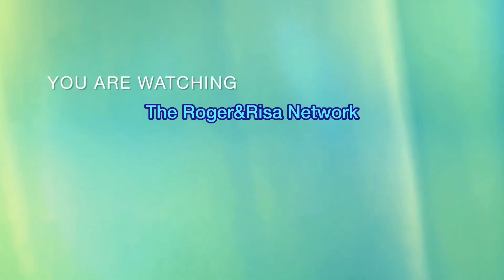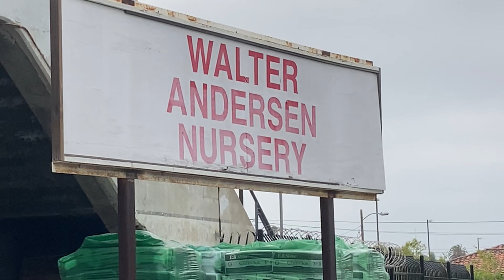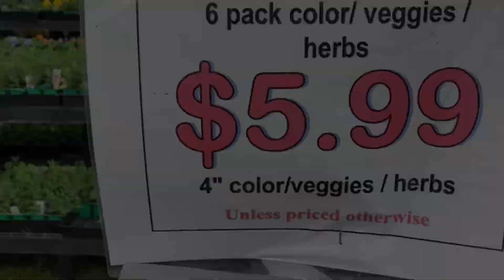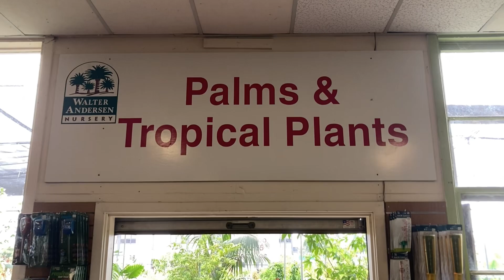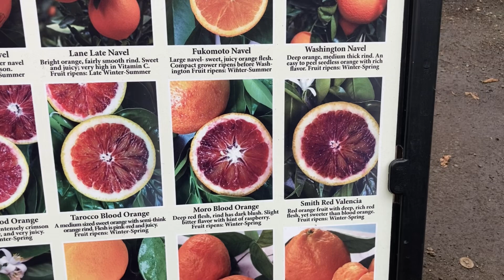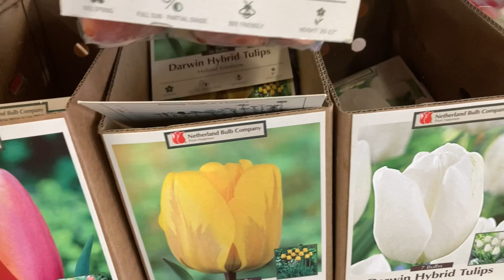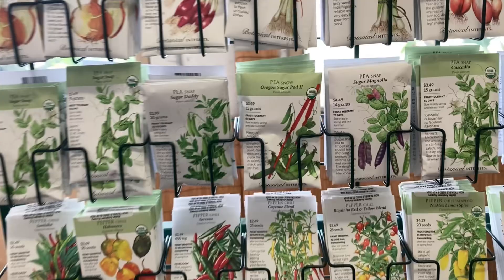Halloween Spirit is Alive and Well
A trip to the most famous nursery in the area